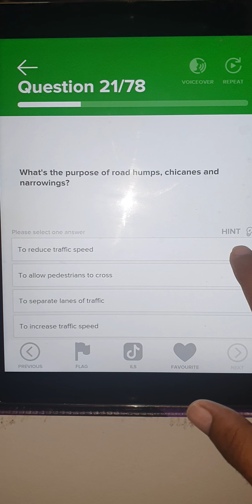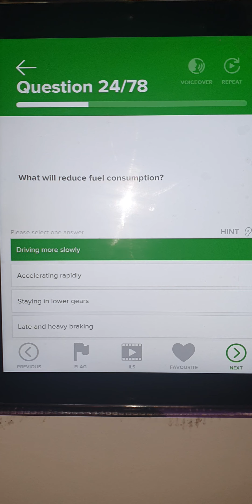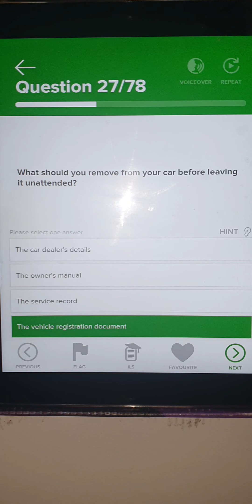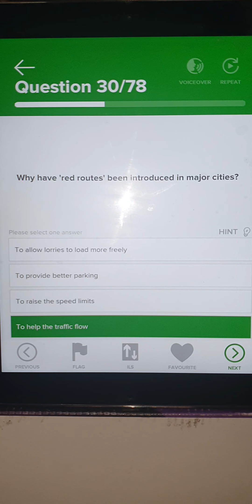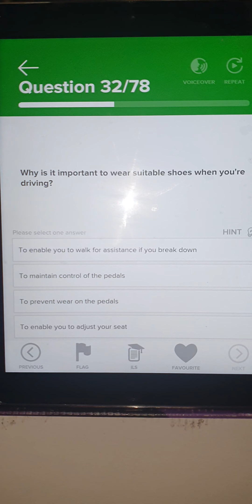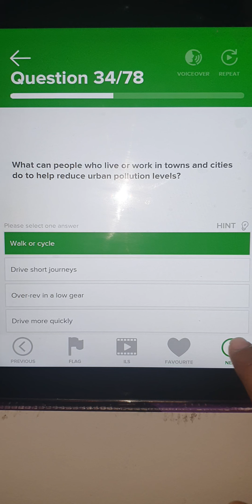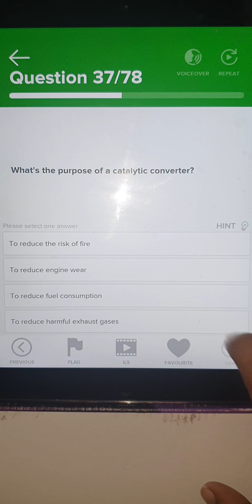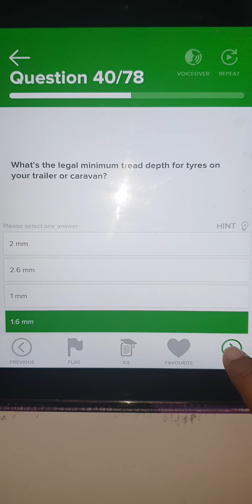Theory test Safety and your vehicle 21 to 40